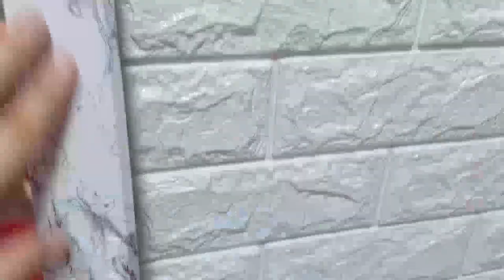v120. DIY VANITY TABLE | VANITY TABLE MAKEOVER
Grabe naman yung kinalabasan nung DIY VANITY TABLE koooo! sino mag-aakala na ganon kalayo at mas may igaganda pa pala talaga yung table! I'm sooooooo proud of my self!! hihihi!

If you want to make your own DIY Vanity table , here's the shops where I bought those items) :

💻 HIGHLY RECOMMENDED SHOPEE Finds